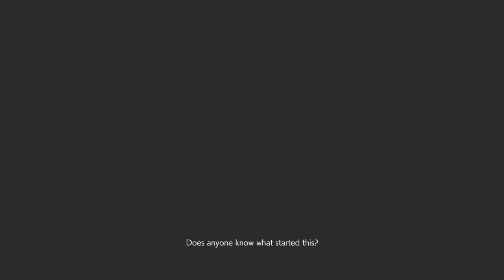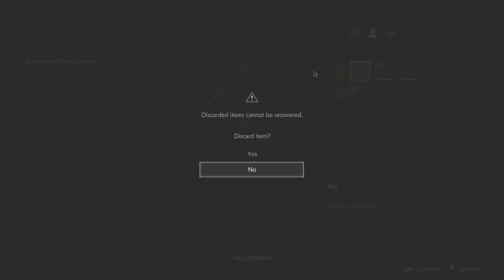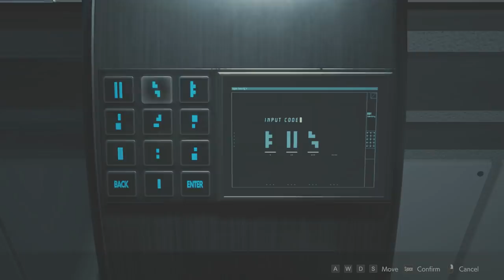Resident Evil 2 Remake - Leon, Hardcore, Knife Only, No Damage (S+ Rank)